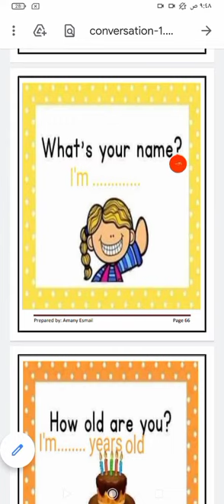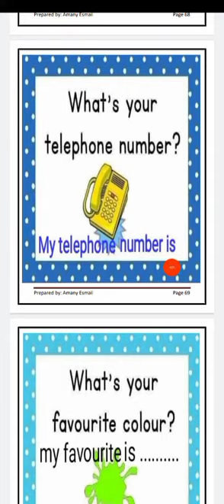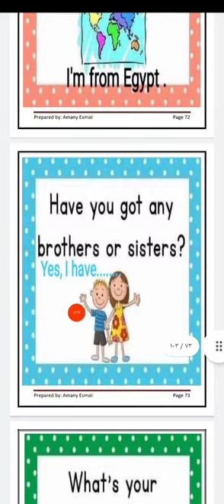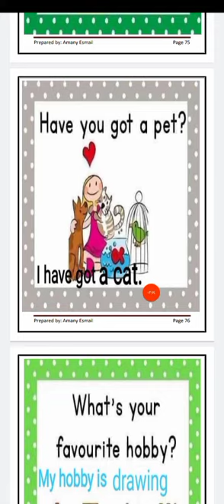personal questions أسئلة شخصية